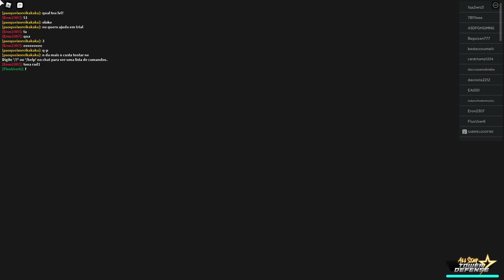NOVO BUG QUE USEI PARA PEGAR MEGA RARO NO ALL STAR TOWER DEFENSE!